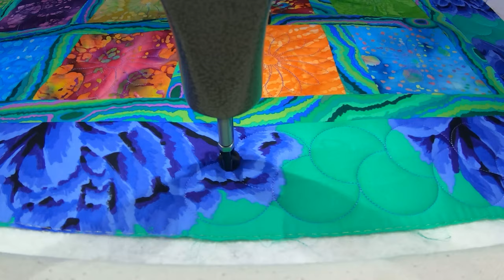Quilting Boxes of Flowers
Another lovely quilt making it's way to completion with flowers and circles in the borders.